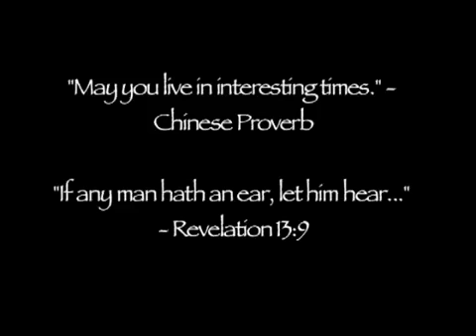911 was an inside job official music video.mp4